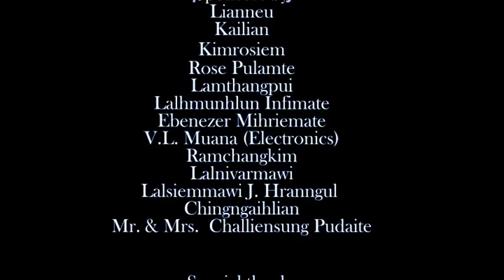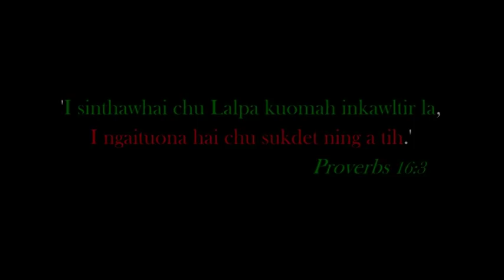Hmar Film- "Kan nghil thei lo November 5th (Puri Zeunu)" Part-3 (The last part)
Written, Produced & Directed by Daniel G. Songate

Starring - Immanuel Zate|Elery L. Sungte| Charlie Z. Zote

The film tells the story of Rothanglien (Immanuel Zate), a young
 boy who met the love of his life, Judith (Elery L. Sungte) while
visiting his maternal grandmother who lived in a village far away
 from the city.

Dream Scene music- Charlie Z. Zote
Original Music- Leo Rojas - El Condor pasa